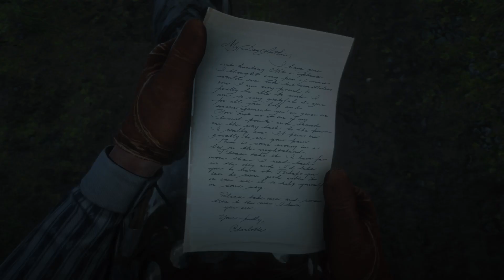Red Dead Redemption 2 Pt 52